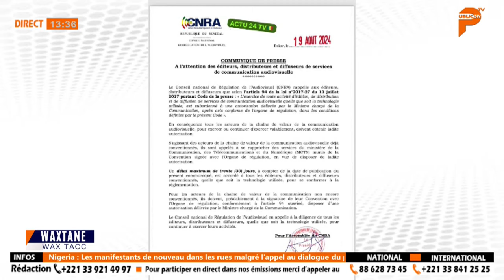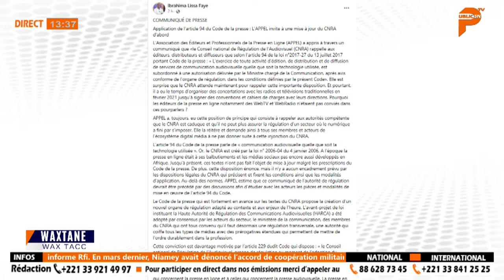"Diomay ak ministre bi nio diakasé Presse bii ", La colère Noire de Aissatou Diop Fall